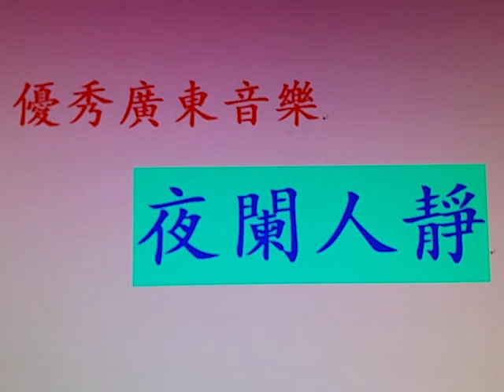優秀廣東音樂 【 夜闌人靜 】